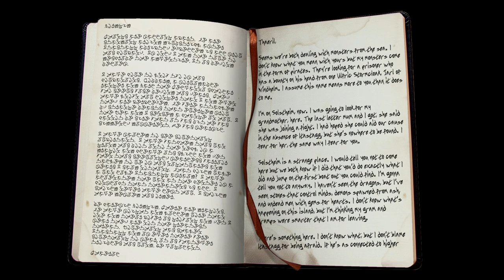DAWNBREAKERS // The Story So Far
The Spoilery Version (and non-April Fool's version) of a recap for the last 3 years of Dawnbreakers' Saga videos. Happy anniversary!! The non-spoilery version (the Thalmor report) will be along shortly.

Apologies for my voice - I did start going slightly hoarse but there wasn't a good way around it. Recording around wildfire smoke is Not Fun. But hey! At least that means Ingrath's screwed up vocal range is actually accurate. :D

The Dawnbreakers' Saga is a Skyrim SE story told via in-character voice acting and cinematic roleplay. Inspired by CouchwarriorTV and the Character Crusade Podcast. Contains content inappropriate for children.

TIMESTAMPS:
00:00 - Intro
02:32 - Kinua al-Murzim
06:59 - Ardenius Whelk
12:39 - Zaytest
17:37 - Ingrath "Caiman" Stormsong
23:13 - Jarnvida
27:50 - Mordgud Black-Shoulder
31:54 - Going Forward

CREDITS:
All music by E.J. Lowell

LINKS!